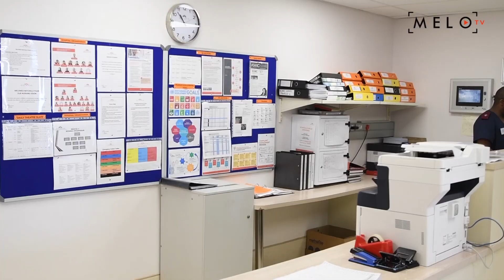International Nurse's Day with Melomed | Part 1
Meet Sr. Beryl Dyson, the compassionate heart behind the scrubs at Melomed Mitchells Plain. Join us on this journey celebrating nurses leading up to International Nurses Day! 🏥💙